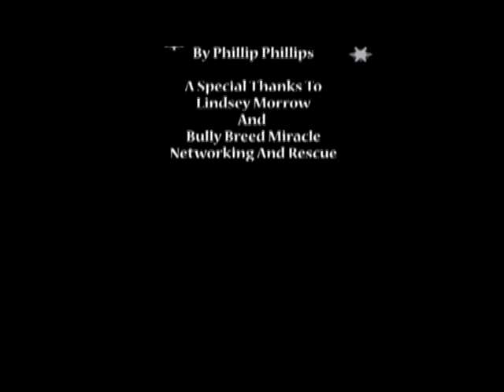Lola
Photo Compilation of a rescued dog named Lola. She was pulled from the Chicago Animal Control. She was very sick at the time. With A LOT of love, good food, the correct meds, Lola was quickly adopted by the dog mom who pulled her. And now this little snorting beauty is thriving!!